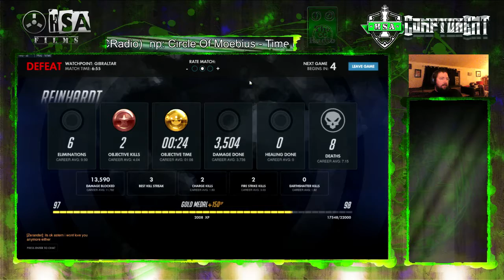Overwatch Eichenwald Quick Play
So I drop into some quick play to get warmed up after not playing for about 2 weeks. I guess it went well.